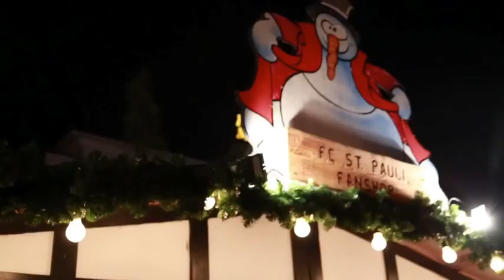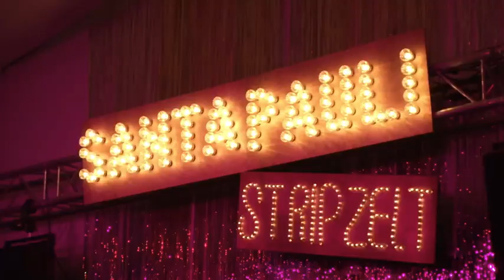Weihnachtsmarkt Hamburg Christmas Market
Weihnachtsmarkt in Hamburg Sankt Pauli . Christmas Market in Hamburg. Santa Pauli.